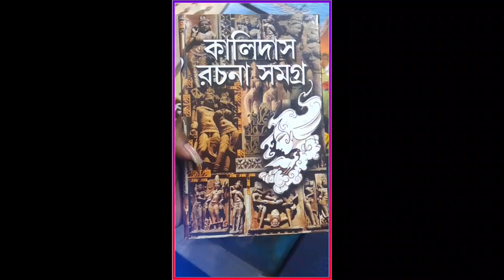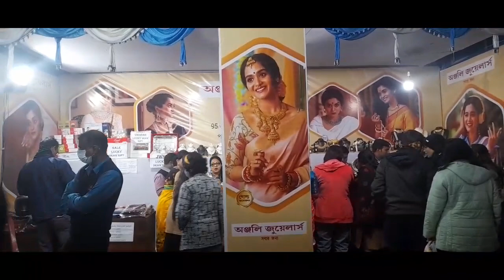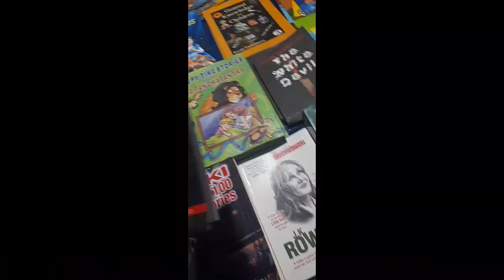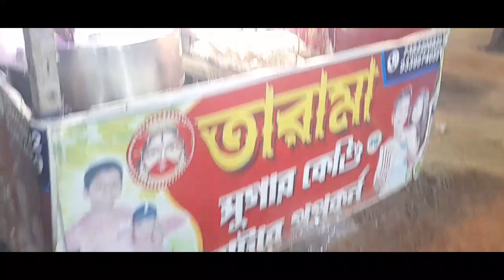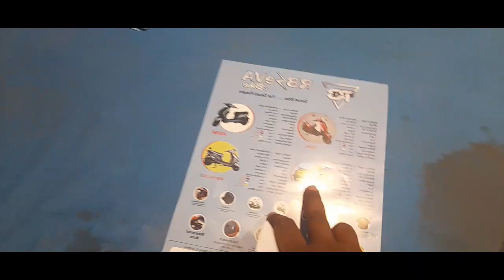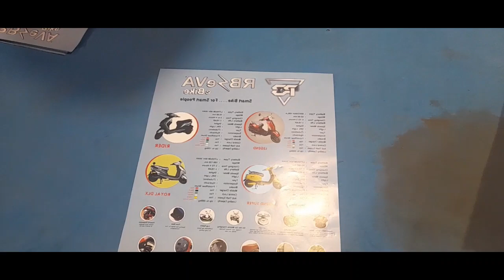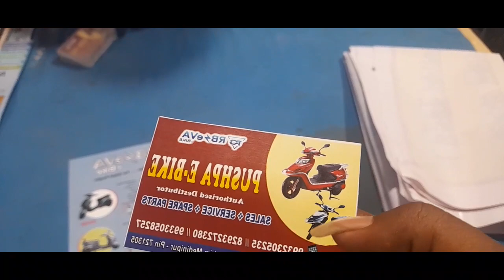kharagpur book fair 2023 // খড়গপুর বইমেলা // New vlog // bookfair2023 //